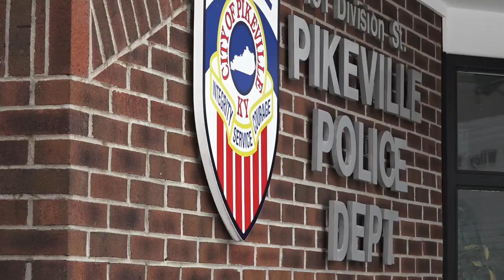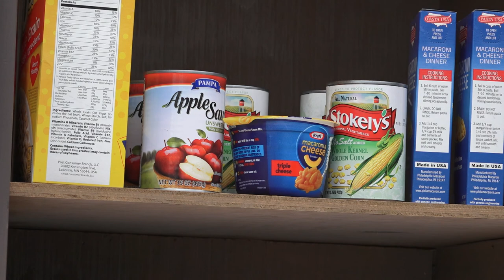New Blessing Box in Pikeville